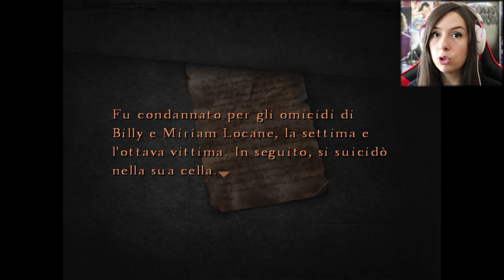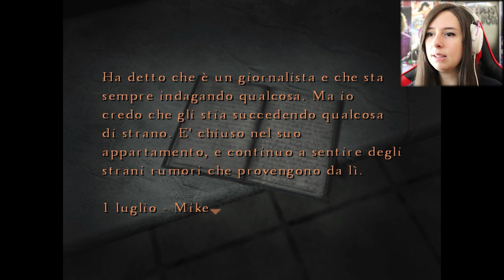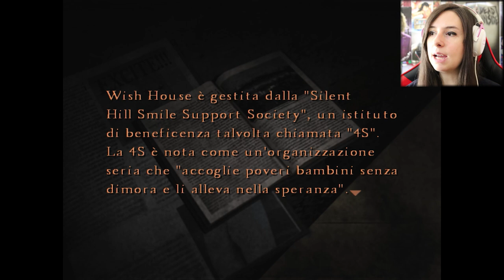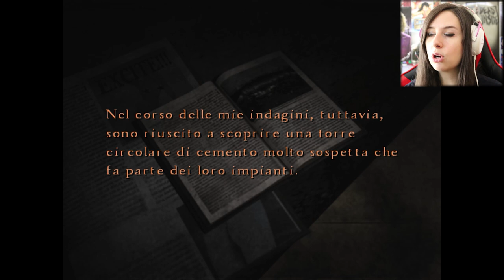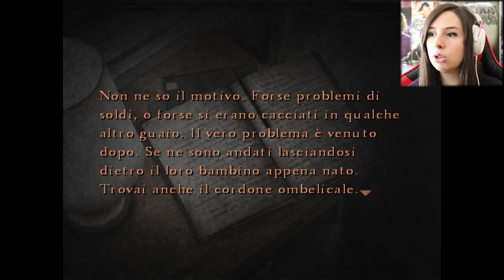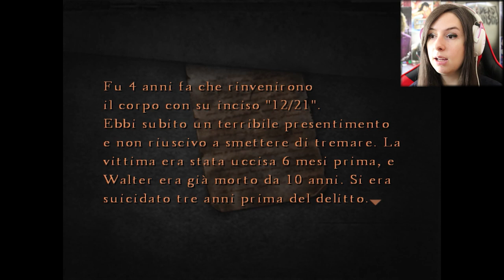RIVISTE P*RN*GRAFICHE... ?! | SILENT HILL 4 #8